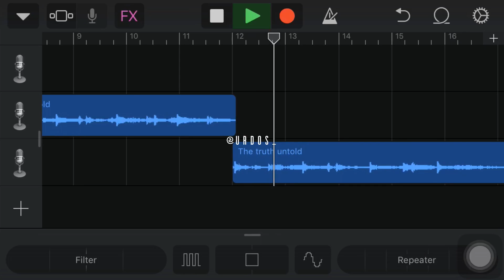Drivers License x The Truth Untold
Hi guys!! How's your day? Thank you for supporting my edits! I love you all 🥺💜